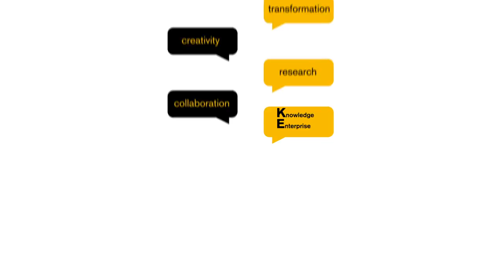KEDtalks with Lindy Elkins-Tanton: Psyche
Lindy Elkins-Tanton, the director of the School of Earth and Space Exploration, is the first KEDtalk featured researcher. Elkins-Tanton is the principal investigator for a mission currently under consideration by NASA to explore Psyche, a massive asteroid composed primarily of nickel and iron, and located in the Asteroid Belt between Mars and Jupiter. Psyche may be one of the best ways to understand the interior of our own planet. In her KEDtalk, Elkins-Tanton discusses the proposed mission, why humankind should continue to explore space, and why it is okay to not quite know where your path in life might take you. And there's more with Elkins-Tanton in the KEDtalk podcast